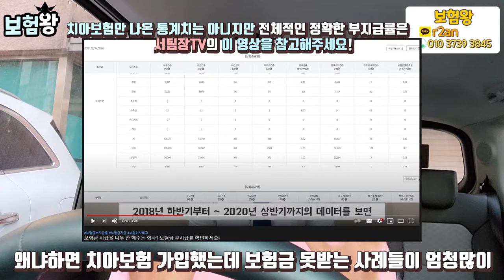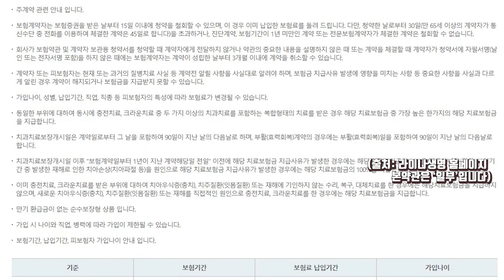치아보험 보상받기 힘들다고?? (f.노하우 공개ㅠ)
치아보험 잘만 나오는 팁에 대해서 설명드릴게요!!
어떤 유튜버나 혹은 다른 설계사분들은 보상이 안된다고 하면서

치아보험 가입을 꺼려합니다.. 이유인 즉... 치아보험 가입시
고지사항이나 혹은 조사 나올떄 대처방법이 미흡해서 그런듯 합니다

그래서 .. 저 보험왕에게 가입하신 많은 분들은 지급이 되었기에
무조건 저 보험왕에게 믿고 맡겨주시면 되겠습니다!!

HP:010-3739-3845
카톡친구추가:r2an
카톡플러스친구:보험왕